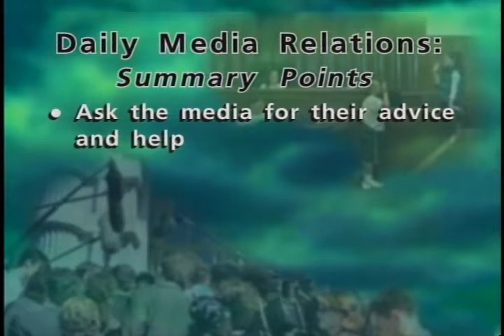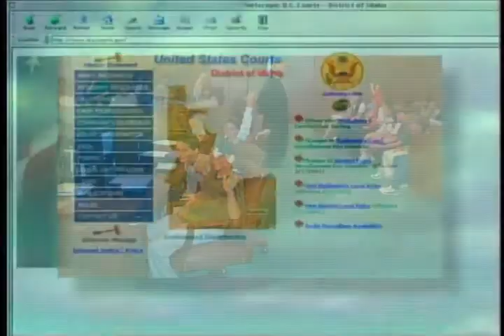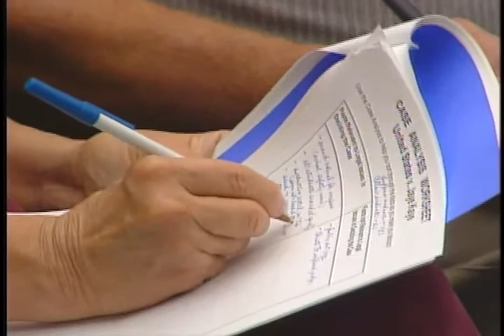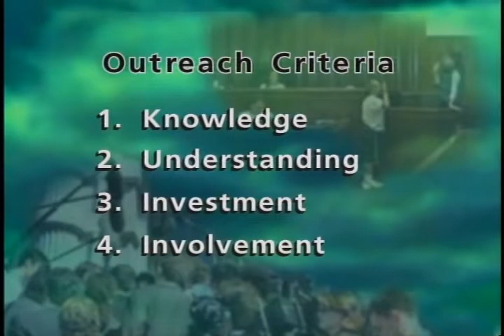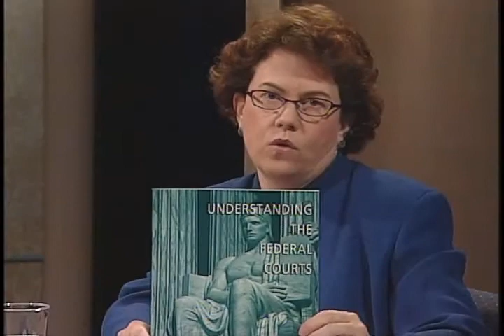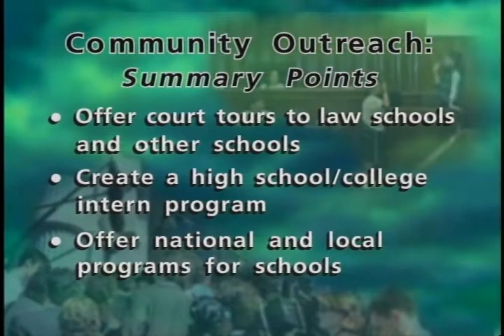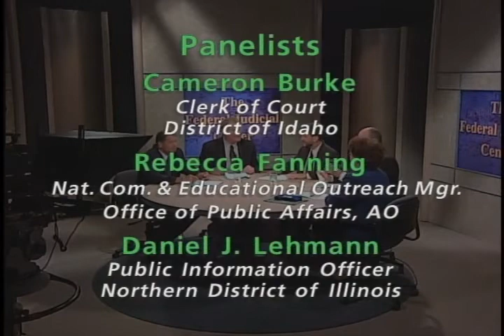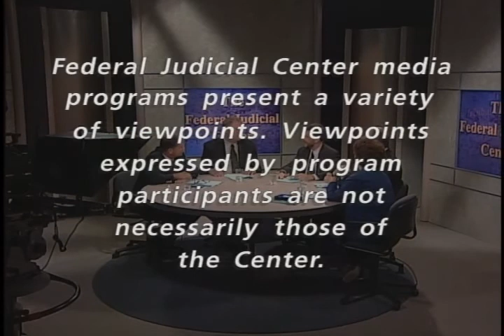The Role of the District Clerk of Court (Part 2)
Federal Judicial Center. Public Information & Outreach: The Role of the District Clerk of Court (Part 2). June 21, 2001. Cameron Burke; Daniel Lehmann; James Manspeaker; Richard Weare; Rebecca Fanning; Dick Wasko. This program, developed in cooperation with the Administrative Office of the U.S. Courts Office of Public Affairs, addresses issues district clerks of court confront as they manage the court's relationship with the media, the bar, and the community. Panels, comprised of court staff involved in public information activities, discuss media relations, community outreach, public education, and internal and external communications. This program also explains what courts are doing to promote and increase public understanding of the federal courts, what challenges the courts have encountered, effective practices of these courts, and where viewers might find additional resources.